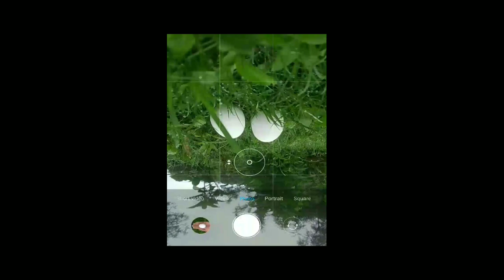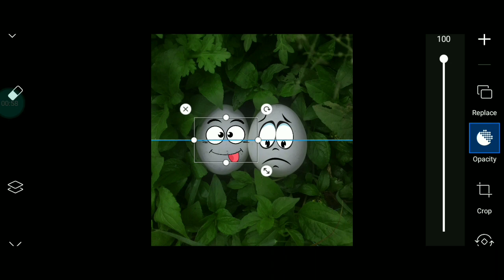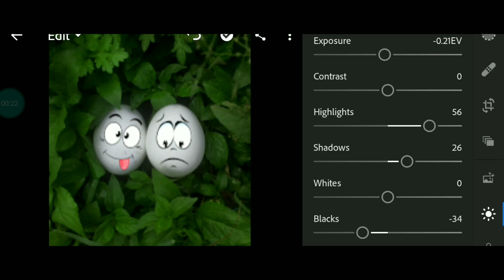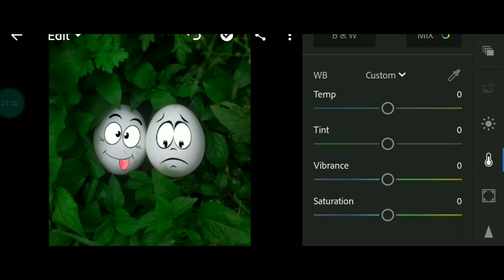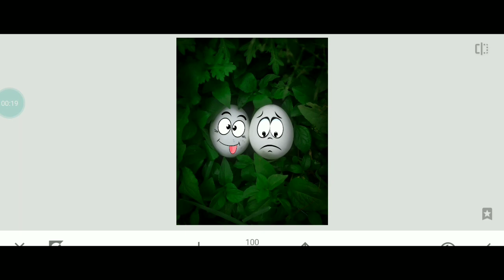creative EGG mobile photography idea | தமிழில் | photography tamizha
hello tamil photographers and tamil mobile photographers wellcome to photography tamizha is a tamil photography and tamil mobile photography and editing channel newly created by new concepts this video was using egg make some creative mobile photography you will should try mobile photographer subscribe our channel and waiting for more updates